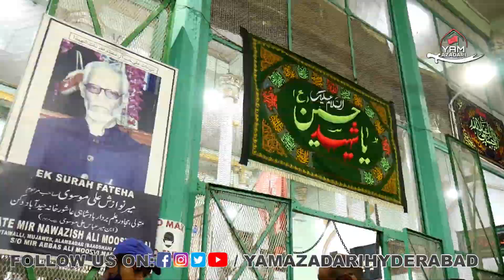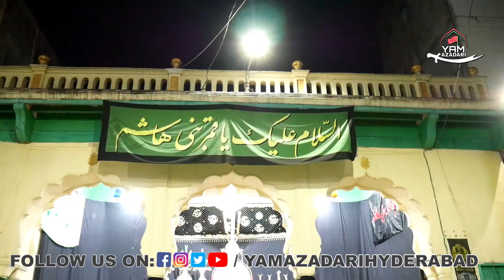Badshahi Ashoorkhana |1442 Hijri 2020 | Madina Circle | Hyd | T.S | INDIA.|| Yam Azadari Hyderabad